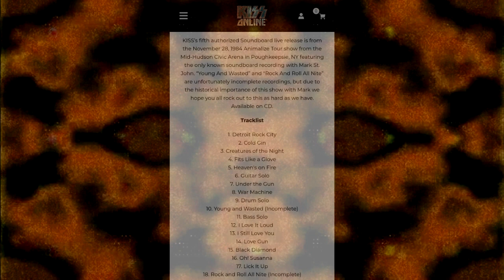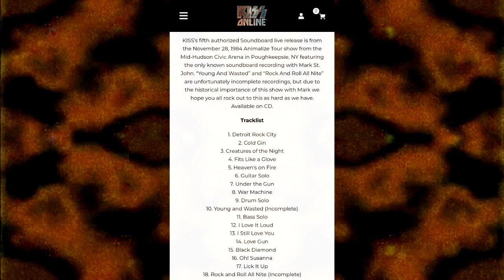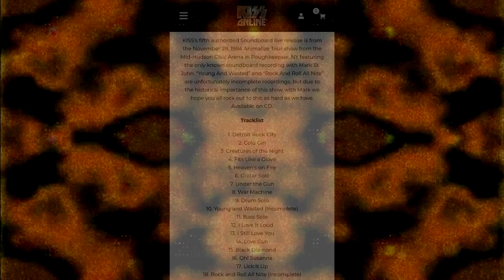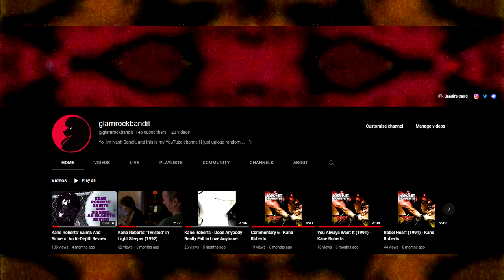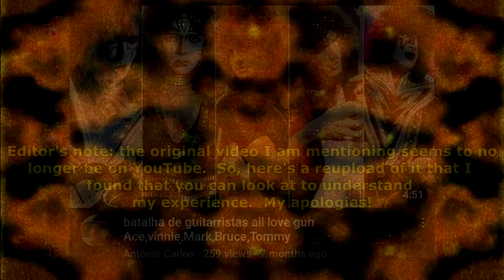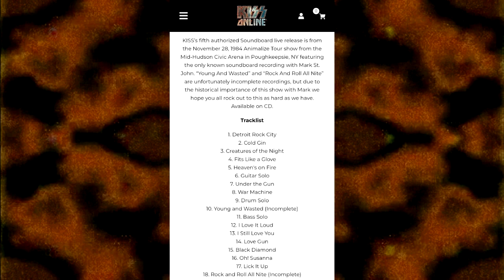Reviewing Kiss' Off The Soundboard: Poughkeepsie, New York, 1984!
The Soundboard that I wanted the most.  The one I had constantly asked, "when will we get this one?"  The one that I was unsure would ever happen, despite my ever steady belief of "nothing is truly impossible."  Arguably, the Soundboard that had the slimmest chance of being released.

A show with none other than Mark St. John.  One of only two and a half shows that he was part of... and one of the ones where he was there for the entire show.

The odds were slim, and yet, Kiss has managed to wow me just as they always have.  Mark St. John got to have a Soundboard release.  And this is the first Soundboard to have Eric Carr on it.  What are the odds of the stars aligning like this?  Well, I'd say not particularly high!

As such, it was only justified that this was the first Soundboard I'd find myself reviewing!  So, get Animalized, get a drink or four, and let's go under the gun for this review, shall we?

~ Other Social Medias + Discord Server ~